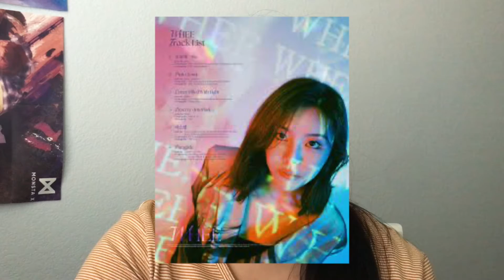January 2022 Kpop Comebacks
Hey y'all!
It's the start of a new year and a new month so it's time to talk about some comebacks that are happening in the month of January!